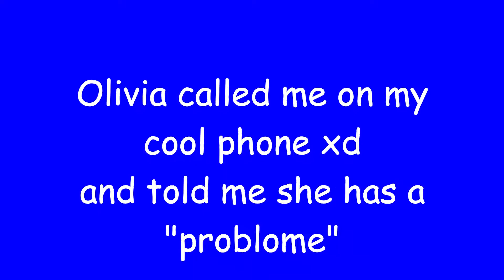Olivia did a oopsie!!!11111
SHE DID A OOPSIE!11111